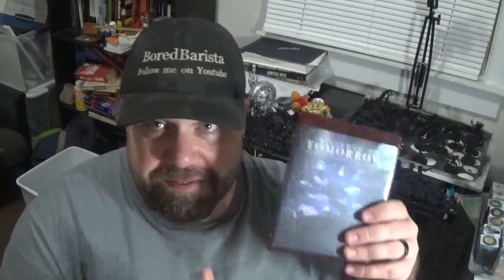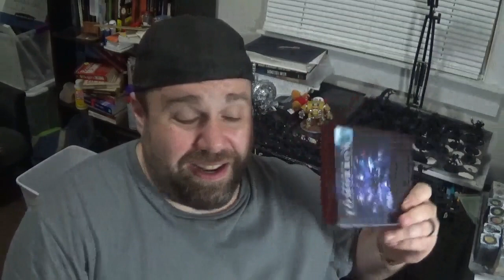Friday Featurette - In Search of Tomorrow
So Fen was cleaning out the closet and found his copy of InSearchofTomorrow which is the scifi sister documentary to insearchofdarkness. Fen back this on kickstarter and is listed as one of the producers in the credits. So here he is doing his part years later to promote the movie, enjoy.

Support Fen’s hoarding of plastic soldiers and other bad habits